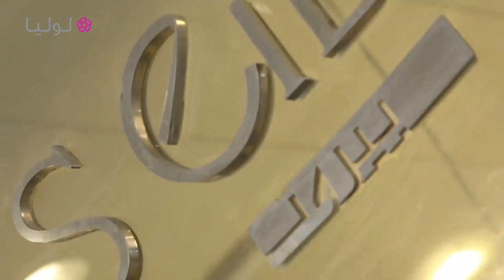New Wave Episode 1 x Garen Demirdjian | اطلالة ياسمين برو بتوقيع غارين دمرجيان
في الحلقة الأولى من برنامج New Wave، اختارت ياسمين برو أن تلتقي بالمصمّم غارين دمرجيان، وترتدي أحد تصاميمه وتسأل العديد من الأشخاص عن رأيهم بالفستان خاصة واطلالتها عموماً. فكيف كانت ردّات فعلهم؟ شاهدي هذا الفيديو المميّز حتى النهاية!

قناة لوليا تقدم لك فيديوهات جديدة كل يوم مع ابرز الاخصائيين في مجالات متعددة تشمل الجمال، الموضة، الديكور، التغذية، الرياضة، الطبخ، العناية بالعائلة والصحة. تابعي نصائح لوليا المفيدة المخصصة للمرأة العربية وإشتركي بالقناة مجاناً على
الروابط التالية لتبقي مطلعة على اخر الفيديوهات: